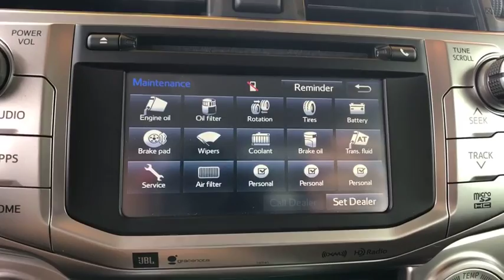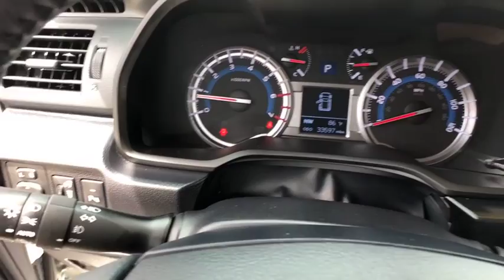2017 Toyota 4Runner Orlando, Winter Park, Windermere, The Villages, Deland, FL KUL04235B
Used 2017 Toyota 4Runner available in Orlando, Florida at Parks Lincoln. Servicing the Winter Park, Windermere, The Villages, Deland, FL area.

Parks Lincoln
3505 US-17

CARFAX One-Owner. Clean CARFAX. White 2017 Toyota 4Runner RWD 5-Speed Automatic with Overdrive 4.0L V6 SMPI DOHC * 1 OWNER CLEAN CARFAX, * CLEAN CARFAX, * FACTORY CERTIFIED, * NAVIGATION, * SUN ROOF / MOON ROOF, * LEATHER, * BACKUP CAMERA, * HEATED SEATS, * PUSH START, * ALLOY WHEELS, Sand Beige w/Leather Seat Trim, Navigation System.Recent Arrival!Awards:* 2017 KBB.com Best Resale Value Awards * 2017 KBB.com 10 Most Awarded Brands